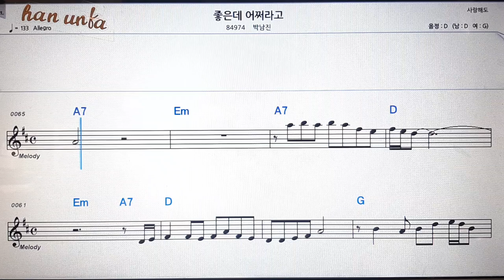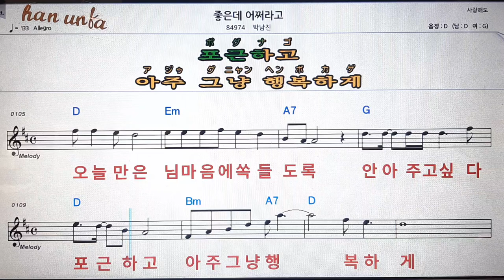좋은데 어쩌라고/박남호💋노래 반주*기타 코드 악보*가라오케💕Karaoke*Sheet Music*Chord*MR